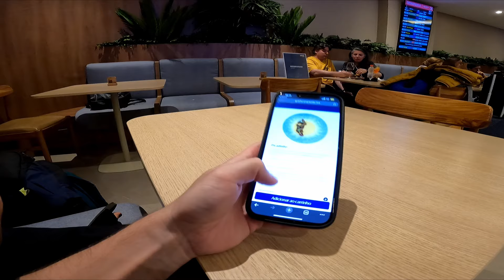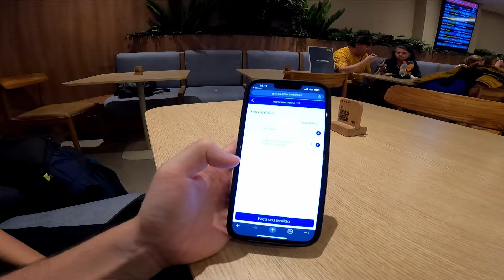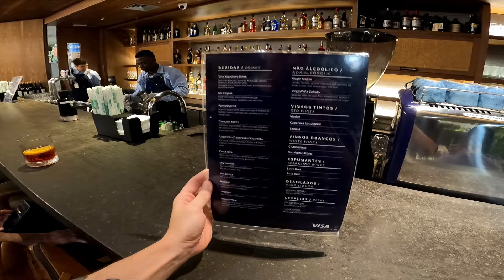Sala Vip Visa Infinite e Fast Pass - Experiência Completa, Comidas, Bebidas, Cartão e Mais 🍹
Estava faltando trazer essa sala para poderem comparar com a da Mastercard.

Conseguirmos através do benefício do Visa Infinite acessar a sala vip do aeroporto de Guarulhos. A experiência foi excelente, bem mais Premium do que a da Mastercard. Porém, mais restrito também, não bastando ter o cartão, mas dependendo do QR Code limitado do app.

Se você precisa de algo simples, a da Mastercard faz o trabalho.
Agora para mais conforto, um banho, comida mais dedicada, essa se saiu com destaque na comparação.

Obrigado por acompanhar mais uma aventura aqui no canal. Sempre que puderem, ajudem a gente com sugestão de temas que gostam de ver!

Edição: @Lucaszhm